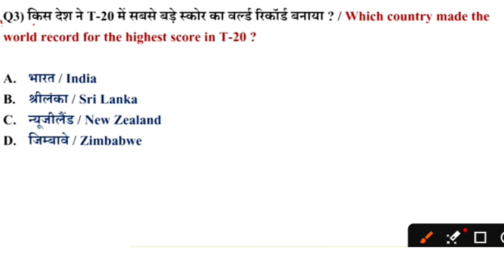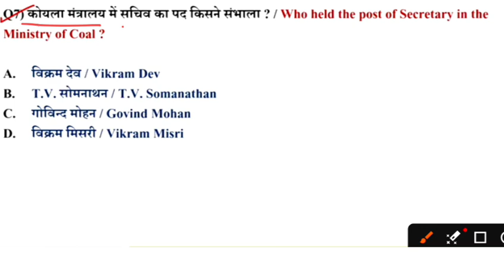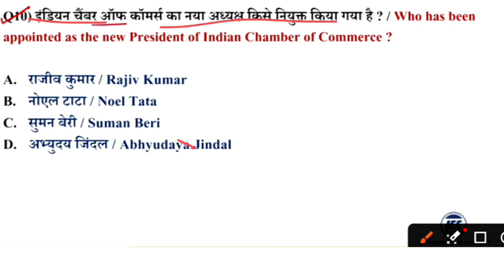26 October current affairs 2024 || today current affairs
26 October current affairs 2024